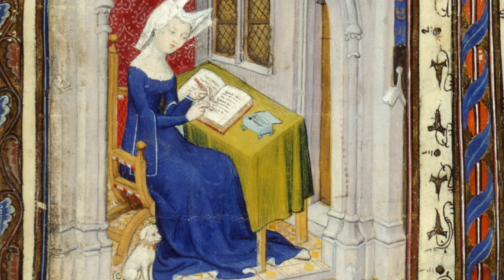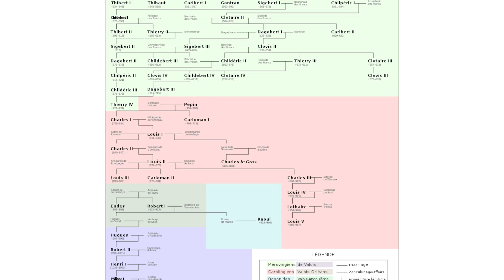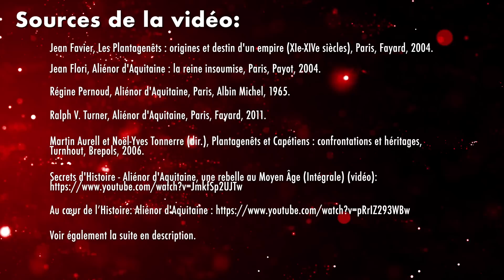Rebelle et ambitieuse : Aliénor d'Aquitaine | L'Histoire nous le dira # 231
Une femme fascinante qui, par son charme, son intelligence et, surtout, sa volonté de fer, a marqué pour toujours l’Histoire de l’Europe occidentale.

Pour soutenir la chaîne, au choix:
1. Cliquez sur le bouton « Adhérer » sous la vidéo.

 Erratum: Godefroy Plantagenet est mort après s'être baigné dans LE Loir et non La Loire, merci à un fidèle abonné @thorvaldlegrand  de l’avoir signalé.

Sources et pour aller plus loin:

Secrets d'Histoire Officiel, "Aliénor d'Aquitaine, une rebelle au Moyen Âge", YouTube, mis en ligne le 21 mars 2019
Confessions d'Histoire, "Aliénor & Conséquences (La 2e Croisade) - Aliénor d'Aquitaine, Louis VII", YouTube, mis en ligne le 4 décembre 2015
Europe 1, "Au cœur de l’Histoire: Aliénor d'Aquitaine (F. Ferrand)", YouTube, mis en ligne le 18 février 2021
R. Pernoud, Aliénor d'Aquitaine, Paris, Le Livre de poche, 1983.
J. Favier, Les Plantagenêts : origines et destin d'un empire, Paris, Fayard, 2004
J. Flori, Aliénor d'Aquitaine : la reine insoumise, Paris, Payot, 2004.
R. Turner, Aliénor d'Aquitaine, Paris, Fayard, 2011.
M. Aurell, Aliénor d'Aquitaine, Paris, PUF, 2020.
M. Aurell, Aliénor d'Aquitaine et l'essor de Fontevraud, Nantes, Éditions 303.
M. Aurell et Noël-Yves Tonnerre (dir.), Plantagenêts et Capétiens : confrontations et héritages, Turnhout, Brepols, 2006.
K. Bernard, Les mots d'Aliénor : Aliénor d'Aquitaine et son siècle, Bordeaux, Éditions Confluences, 2015.
G. Duby, Dames du xiie siècle (tome I) : Héloïse, Aliénor, Iseut et quelques autres, Paris, Gallimard, 1995.
B. Mallen (26 mars 2020) "Histoire et confinement : les prisonniers célèbres de la forteresse royale de Chinon", France Info
C. Chaulin (4 janvier 2021) "Qui était Aliénor d’Aquitaine, reine de France et d’Angleterre ?", GEO.fr
E. Zarevich (13 décembre 2022) "Eleanor of Aquitaine’s “Court of Love”", JSTOR Daily
Les armées du Roi Arthur à Chateauneuf-du-Faou
S. Malphettes, 27Juillet 2016
Bien avant que le styliste Nicolas Ghesquière (Balenciaga) ne fasse
S. Bonvin, 17 octobre 2001